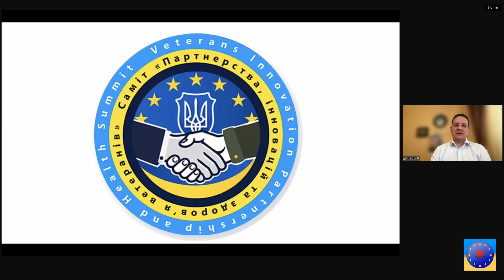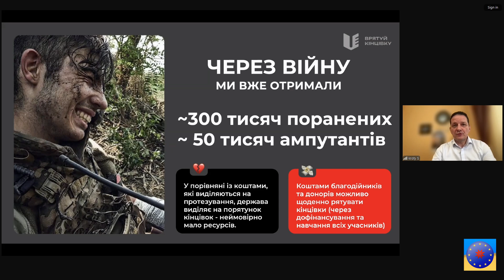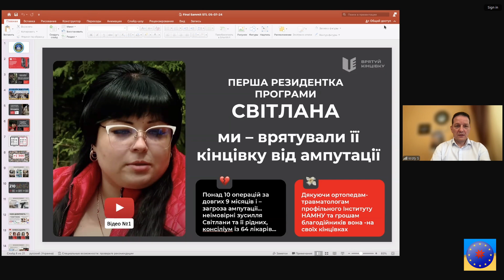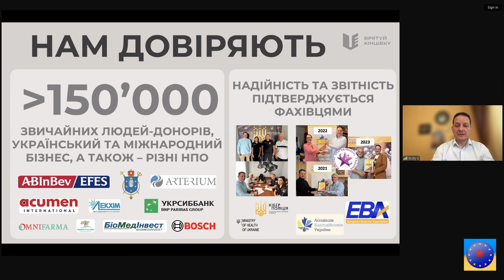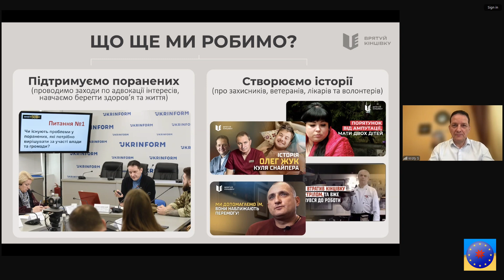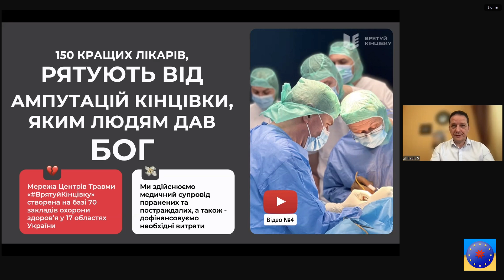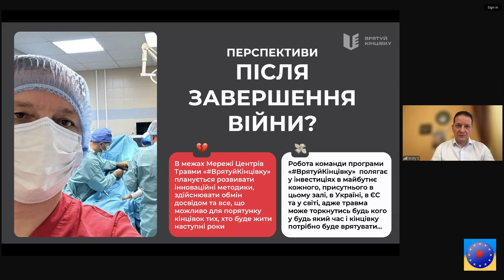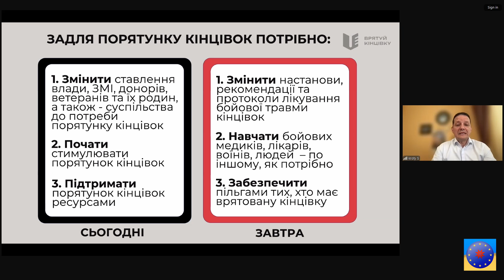DIARY: Не ампутувати, зберегти – як лікарі рятують кінцівки нашим воїнам…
На цей час в Україні є понад 300 тисяч поранених бійців, і з них понад 50 тисяч є ампутантів – тобто люди втратили свої кінцівки. Тому лікарі, бойові медики, намагаються виробити максимально сучасні протоколи лікування, які б дозволяли зберігати кінцівки максимальному числу поранених військовослужбовців. І серед таких небайдужих активістів – Сергій Сошинський. Він започаткував мережу Центрів травми «Врятуй кінцівку». Він визначив кілька проблем – і перша проблема: та що на програми, обладнання, навчання фахівців, які займаються порятунком кінцівок виділяється вкрай мало грошей. Ще одна велика проблема – логістика. За стандартами НАТО поранений за 30-40 хвилин вже перебуває на операційному столі. В нас цього досягати не вдається. І накладені турнікети в 60 % випадків убивають кінцівку. Тому команда Сошинського навчає лікарів боротися за кінцівки, і працювати над збереженням людям рук і ніг, навіть якщо ситуація видається безнадійно.